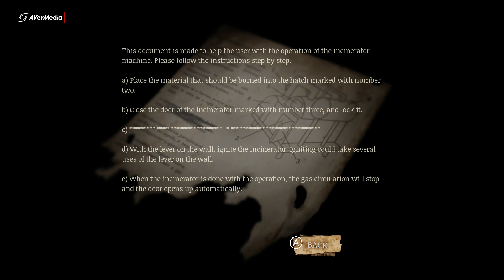Remorse The List (My Thoughts)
Developers: DeppreSick Team, Ashkandi, Truthkey
Engine: Unreal Engine 4
Platforms: PlayStation 5, Nintendo Switch, Microsoft Windows, Xbox Series X and Series S
Publishers: DeppreSick Team, Ashkandi, Feardemic
Genres: Horror game, Indie game, Adventure game, Shooter Video Game, Fighting game